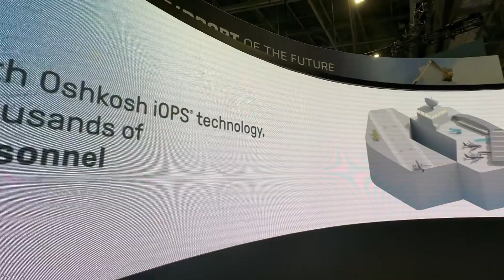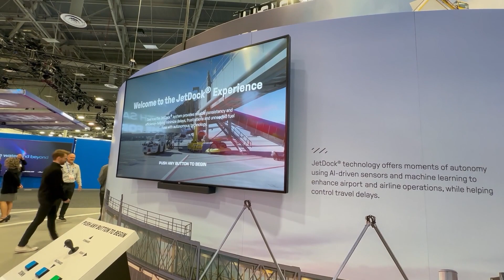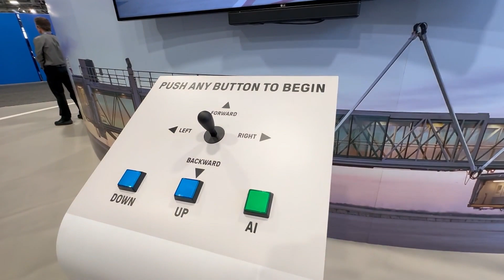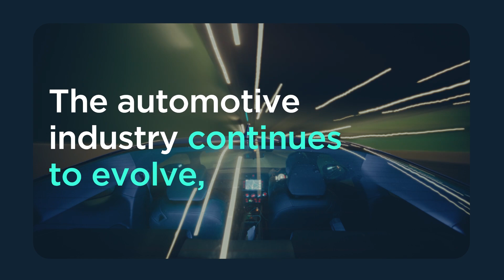Automation Will Help Reduce Delays at Airports - CES 2025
Oshkosh is using data and automation to help reduce delays at airports.